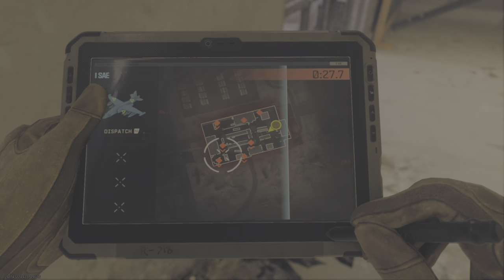Call of Duty_part 5